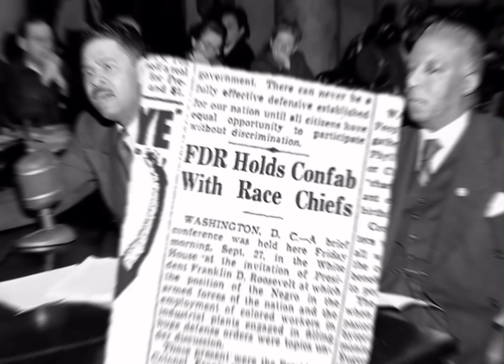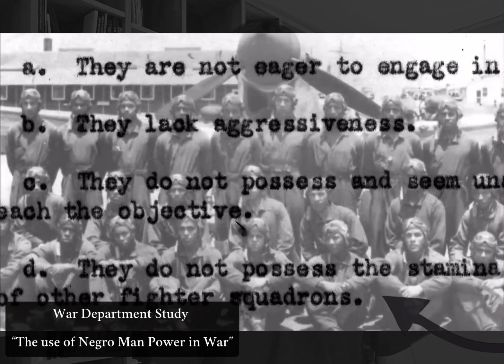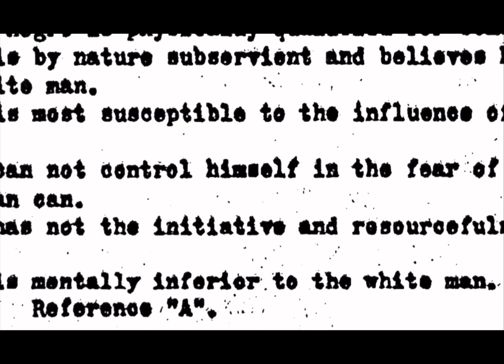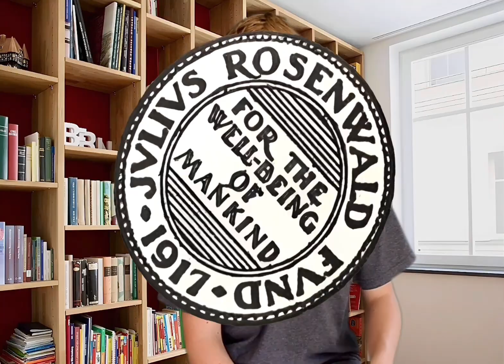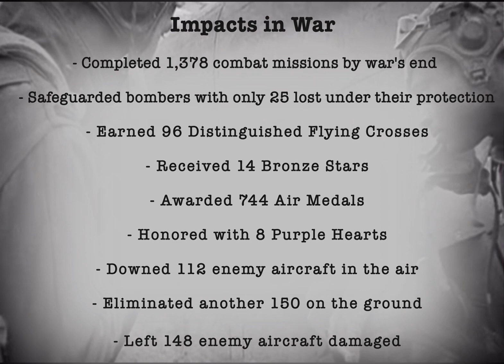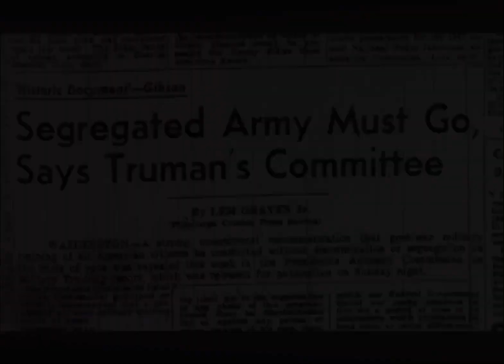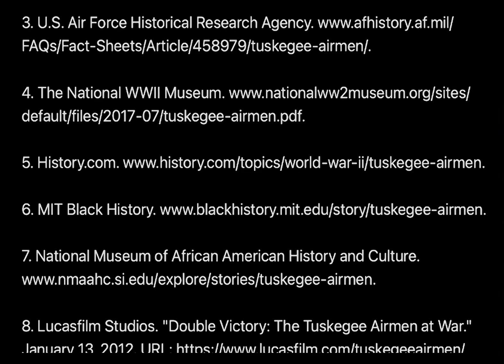Flight For Justice | 2024 NHD Junior Documentary by Bodhi Parker *FINAL VERSION*